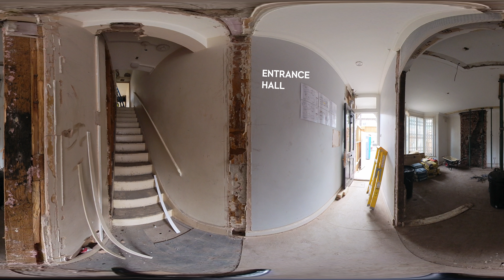Retrofit | 13 Fourth Avenue | 360° video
This video provides an inside look at the pilot conversion and refurbishment scheme undertaken by Axis for Westminster City Council at 13 Fourth Avenue, London W10. The project involves transforming an unoccupied property with two flats into a 4-bedroom family home, incorporating features such as solar panels, ventilation, heating systems, double glazing, and insulation for comfort, spaciousness, and sustainability. Valued at £200,000, the conversion aligns with Axis' total asset management program and will be completed by December 2023. Axis, equipped with certified Retrofit Co-ordinators, is adept at government-funded retrofits under PAS 2030:2019 and whole-house retrofit works under PAS 2035:19 standards. The detailed conversion works encompass demolition, scaffolding, drainage, door installations, glazing, insulation, kitchen, and bathroom installations, among other elements.